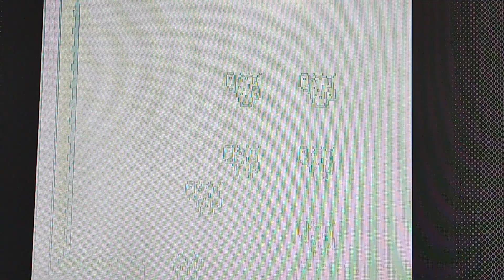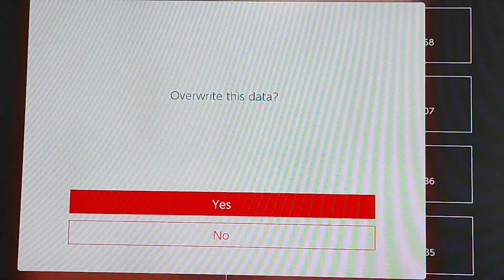found it! and now where to go?!